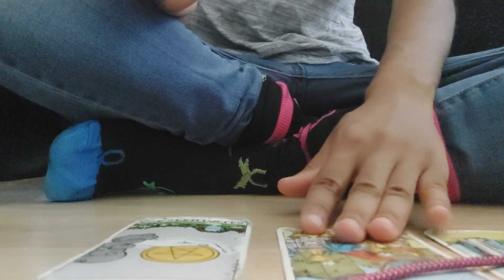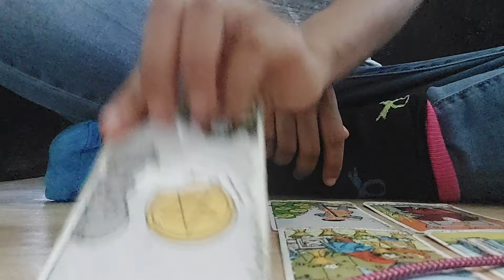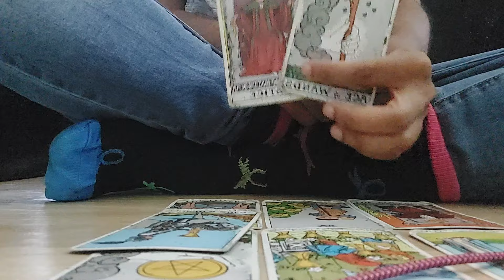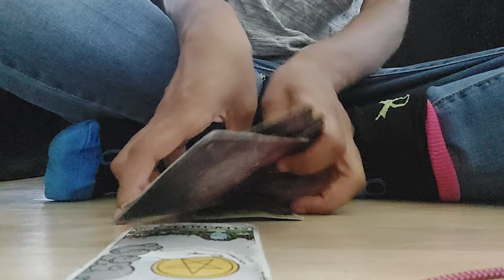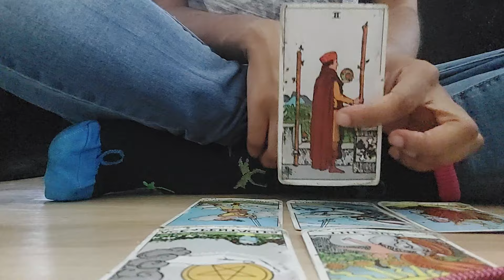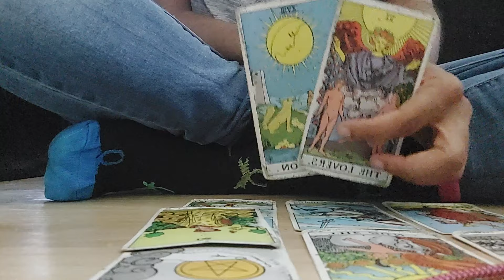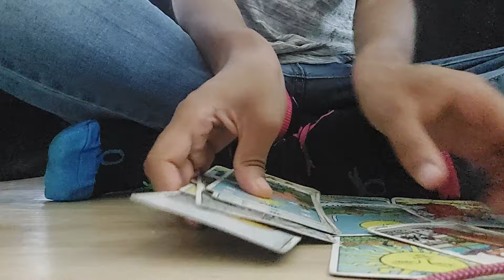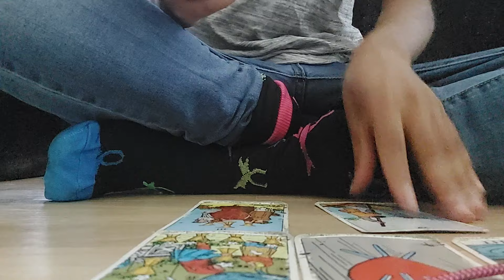CARDI B, OFFSET, AND PREE PSYCHIC READING: 2 SEPERATE HOMES 🔮